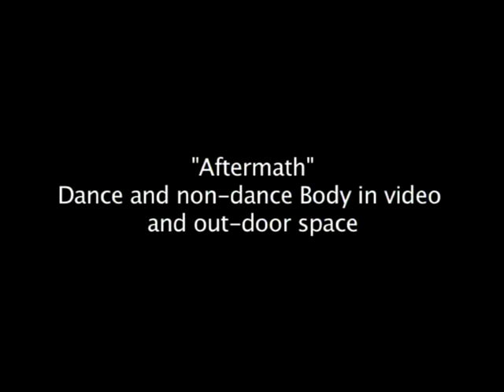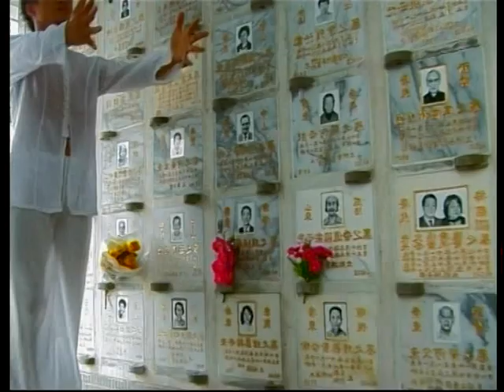VTS 01 2